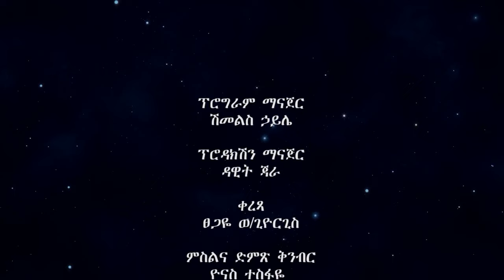በልጆች እድገት ላይ ባለሞያ ከሆነችው ወ/ሮ ለምለም ዘለቀ ጋር በልጆእ እድገት ዙሪያ የተደረገ ውይይት ክፍል አንድ